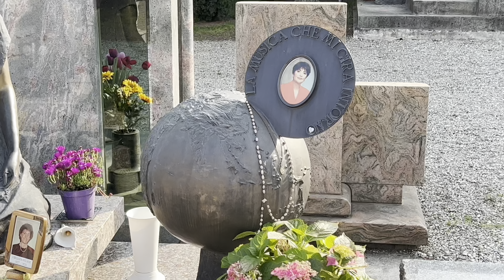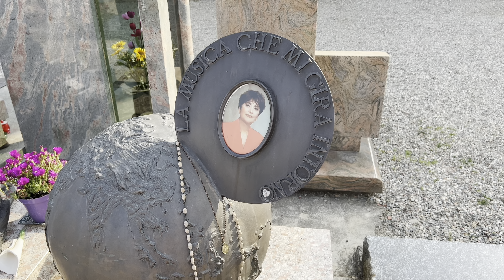Mia Martini: 27 anni fa moriva uno degli ultimi miti della canzone italiana (parte1)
Mia Martini Parte 2

Link petizione

Cerimonia 2022